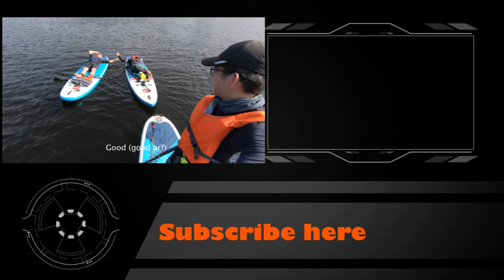The funniest SUP beginner! | ft Qi Shaoye | Stand-up paddling Singapore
Meet the funniest SUP beginner in Singapore!  Qi Shao is lacked of confidence, he is very afraid of falling into water.  However, he has a strong desire and determination to visit the Tua Pek Gong at Tajong Tajam, Pulau Ubin.  To do that, he must first learn how to stand-up paddle.  Can he make it?  Watch this video to find out!

For all the beginners out there, and those who intend to pick up SUP, if Qi Shao can do it, you can do it too!!

He also organised SUP trips to bring his participants to locations like Pulau Ubin, Sg Simpang etc.

00:00 - Video highlights
00:44 - Earlier that day
00:56 - Intro
01:30 - Learning SUP from Winson, OAALSG
01:50 - The suffering began :)
02:04 - He managed to stand up!
02:14 - His fear crept in...
02:46 - Multiple falls into water!
03:32 - Qi Shao didn't quit (he just faded away :p)
04:31 - Winson looked like Lai Ming Wei?!
04:42 - Qi Shao gaining confidence
05:18 - Little prank on Qi Shao
05:47 - He finally get the hang of it!
05:59 - Qi Shao singing
06:26 - Ending speech